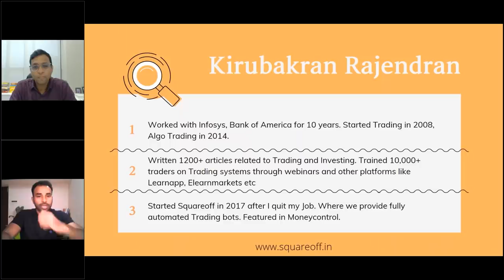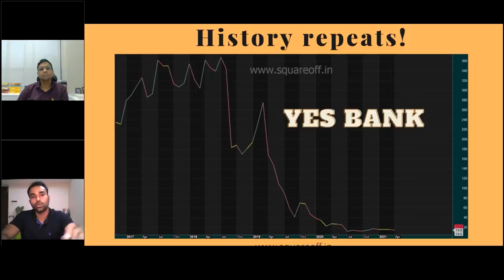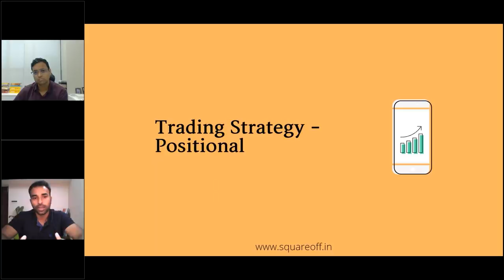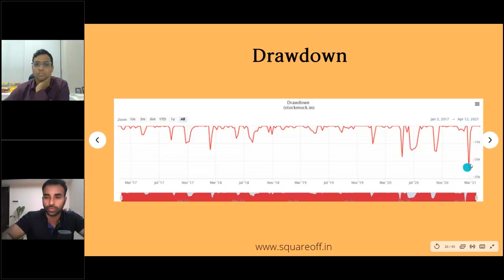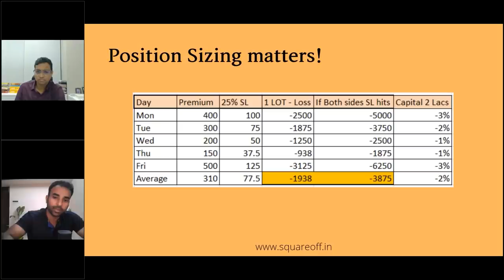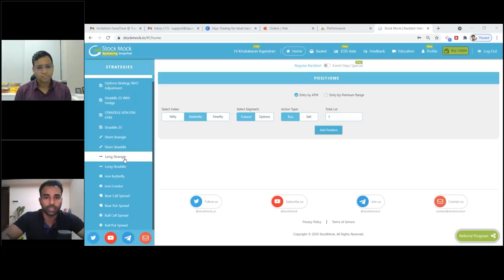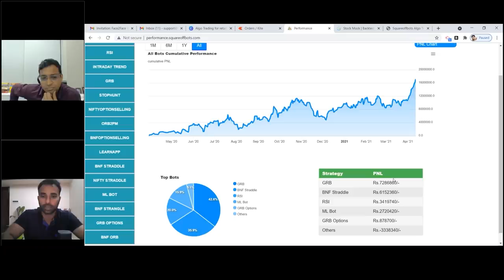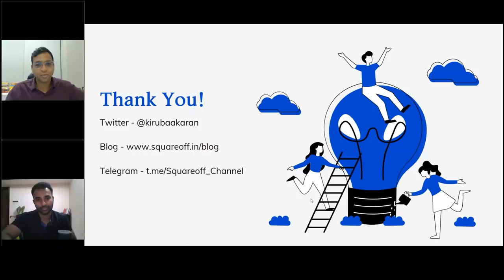Learn Rule Based Options Trading Strategy & Backtesting Face2Face with Kirubakaran Rajendran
In this video, we have with us our rocking host Mr. Vivek Bajaj, co-founder, StockEdge, Elearnmarkets, in conversation with Mr. Kirubakaran Rajendran.

Mr. Kirubakaran Rajendran is the Founder of Algo Trading firm,
who designed Trading Bots — An automated program that trades using a given set of rules. He has been featured in MoneyControl through Interview on India Top Traders. He comes from a statistics background who learned coding and the financial market due to his interests.

He talks about his growth in the industry without having much knowledge about it, and how people can learn more about the stock market and earn money. He started his own venture with his friend after he left his routine job, which was not his cup of tea.

This video is focused on rule-based trading and algorithmic trading, which will be thoroughly discussed by Mr. Rajendran. He concentrates on the fact that rule-based trading is safe and gives a better outcome than news-based trading because having a set strategy is more fruitful.

He will talk about options trading, intraday trading, position-sizing, bank nifty, and other subjects in his presentation that are necessary for an optimum trading strategy. The rule-based options will be demonstrated by the speaker through a practical approach in this video.

The right time for the call and put option, and how to use the stop loss are also explained in this video for the easy understanding of beginners who have just started trading. This video ensures that people with minimum knowledge can also trade through a rule-based strategy that is possible through understanding the stock market.

It is useful for investors, retailers, and traders who want to know the crux of the market including the correct time for any action that is essential in rule-based trading. He also says that the majority of the traders lose money because they do not use rule-based trading, but a news-based trading system. This needs to stop because having a set strategy provides a framework for the trader and this will be explained by Mr. Kiru who is experienced in this field for a good amount of time.

Watch this video for a great experience and knowledge that will help you in your future and in the trading industry. Mr. Kiru will provide a constructive learning session.

StockEdge -

Elearnmarkets -